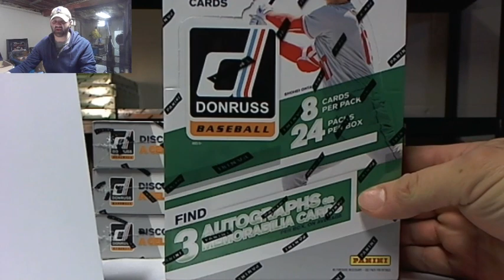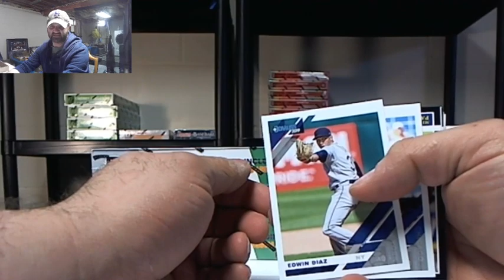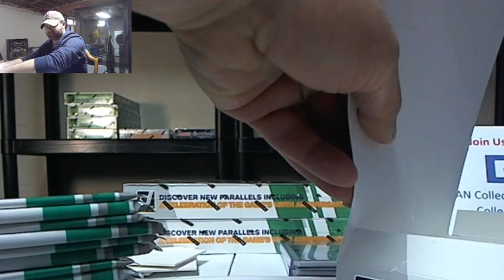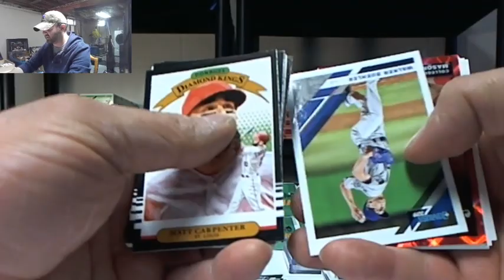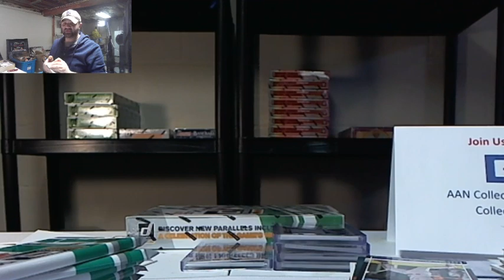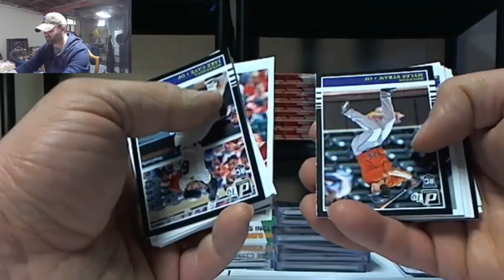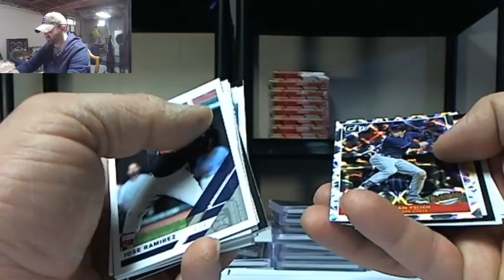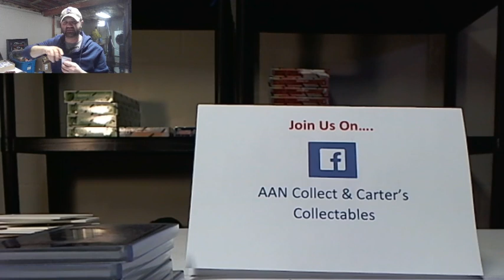4 box 1/4 case 2019 Donruss Baseball Hobby Ebay Break